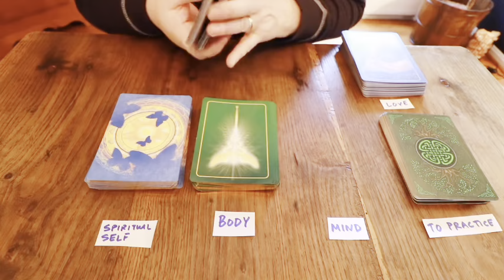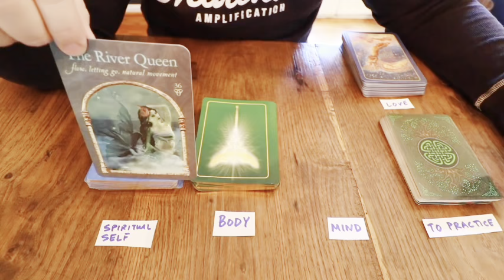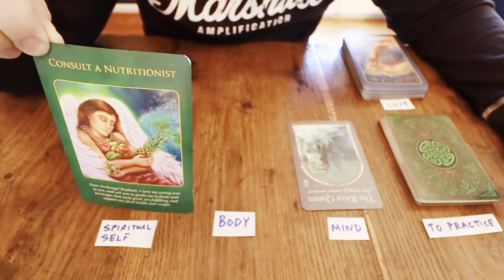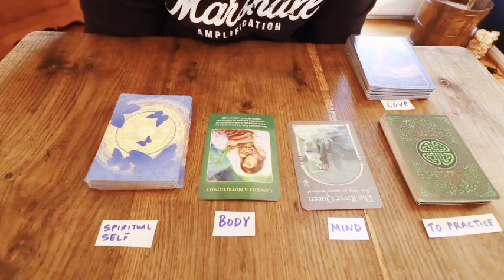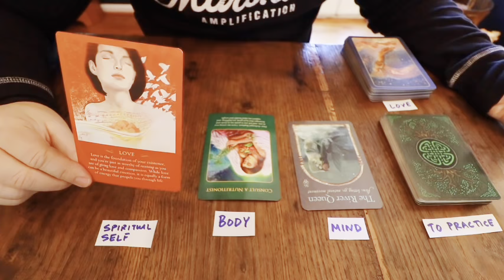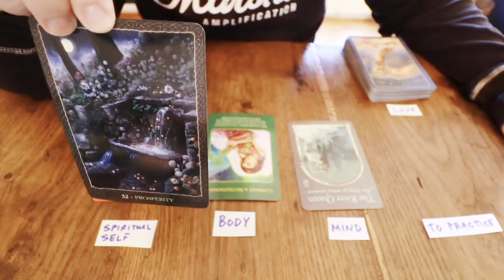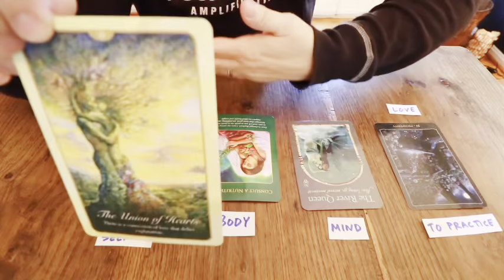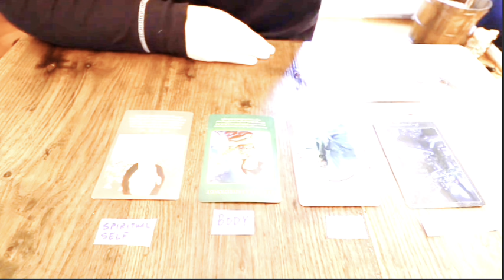ARIES NEVER HAPPENED IN A TAROT CARD READING BEFORE! 😭 SOOO EMOTIONAL FOR YOU! 💘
Aries Love
Aries 2024
Aries today
Aries APRIL